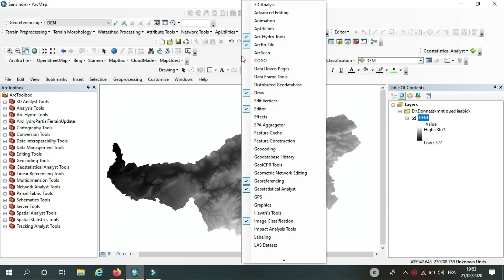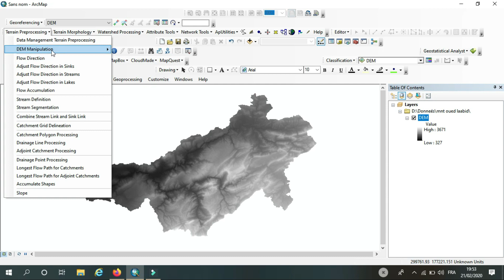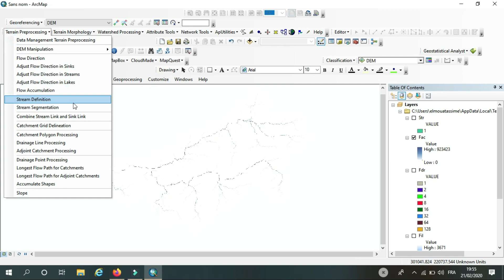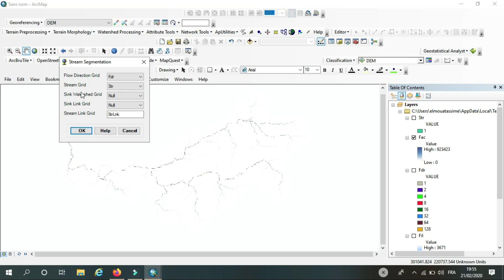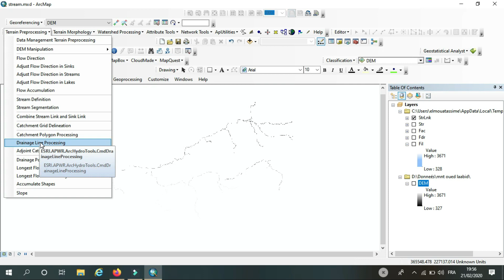How to extract River shape from DEM Image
In this video, I present how to extract River shape from DEM in ArcMap/ArcGis.

how to extract stream / river network from DEM using ArcGIS.